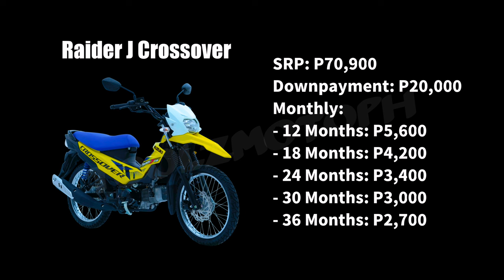2024 Suzuki Raider J Crossover Updated Price, Downpayment & Monthly | Philippines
The 2024 Suzuki Raider J Crossover updated Price, Downpayment & Monthly‼️

Downpayment and Monthly Amortisation are based from Motortrade computation